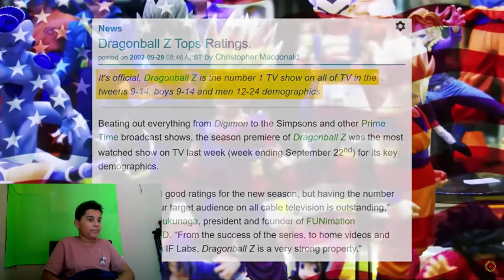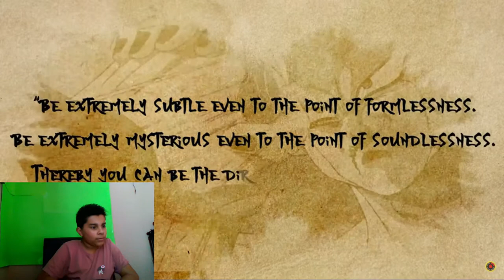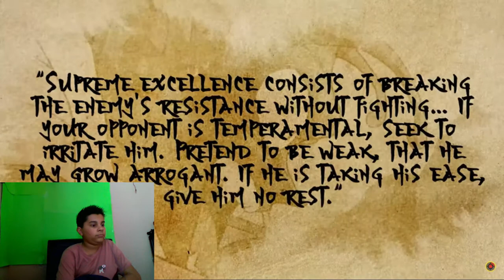5 MINUTES!!! Film Theory Reaction: Frieza's 5 Minutes Was NOT A Mistake!